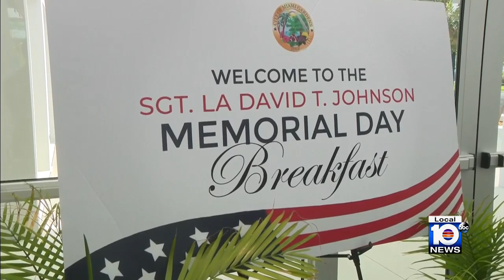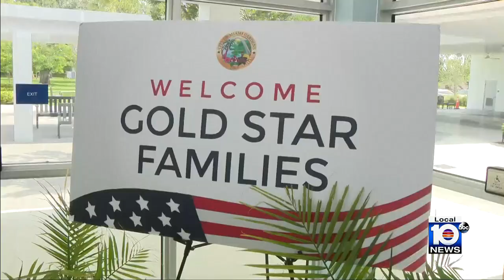Miami Gardens native Sgt. La David Johnson honored on Memorial Day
A fallen hero from South Florida was honored Monday, nearly six years after he made the ultimate sacrifice for his country.